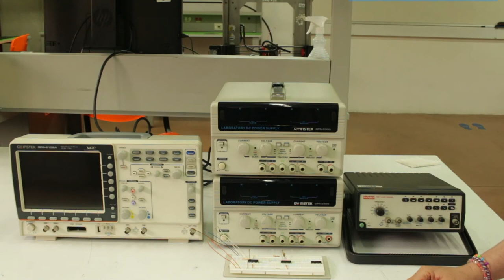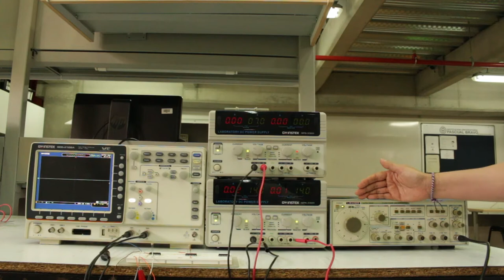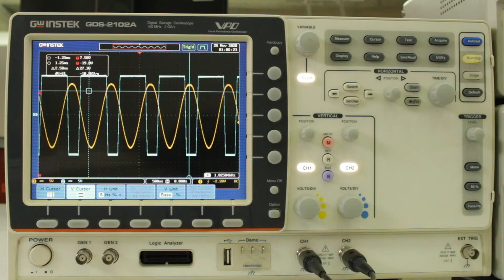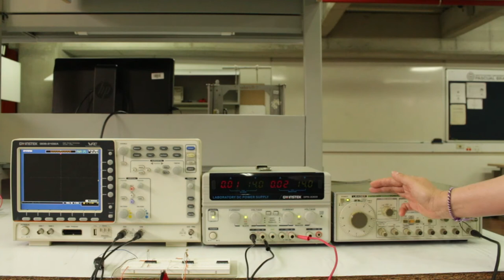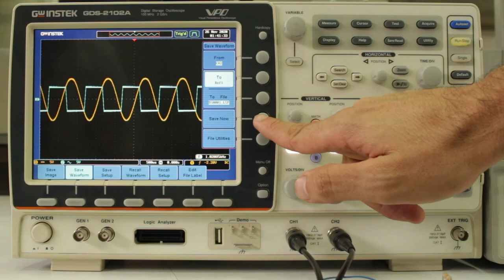PRÁCTICA DE LABORATORIO: Comparadores con Amplificadores operacionales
Práctica de laboratorio:
Comparadores con Amplificadores operacionales

Coordinador

Soporte Tecnológico